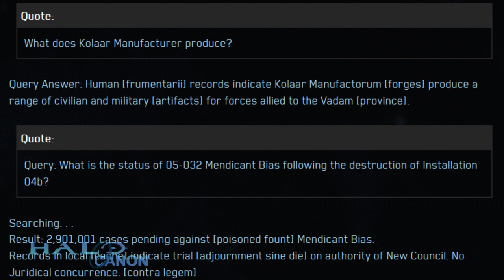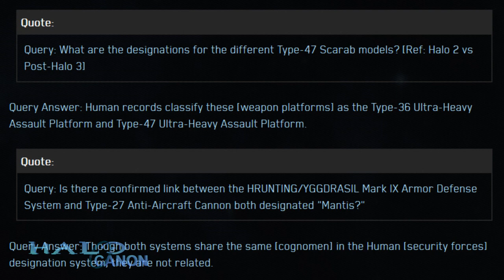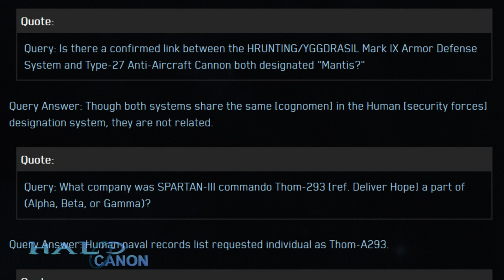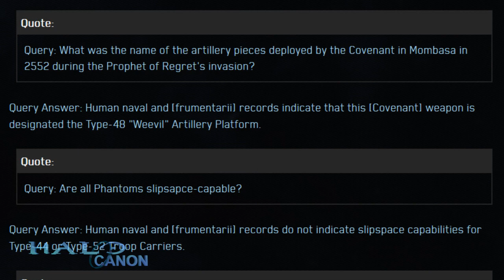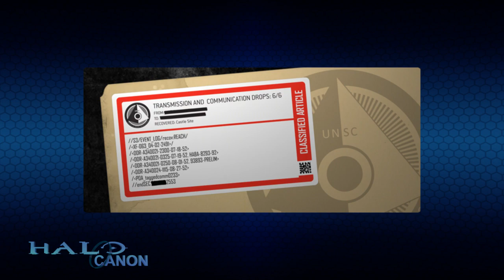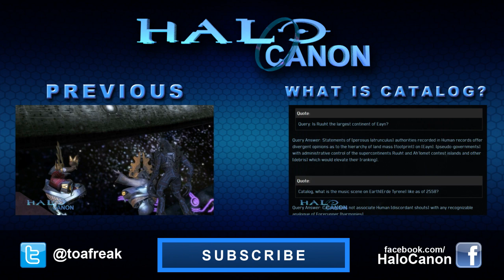What is Catalog? - Part 8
Catalog is back with more answers. It's another short offering, but there are some interesting canon goodies, as always. And as always, there are more questions left in Catalog's wake.